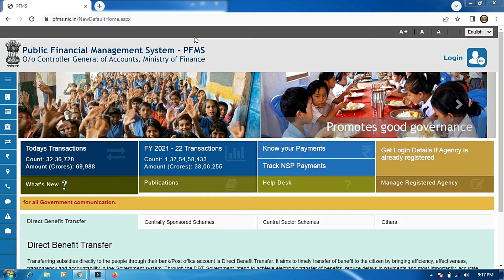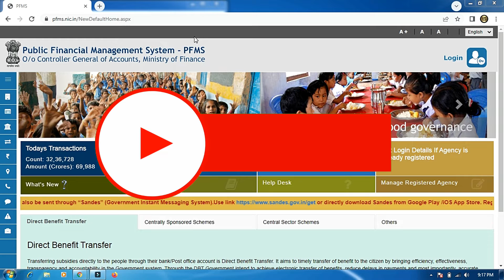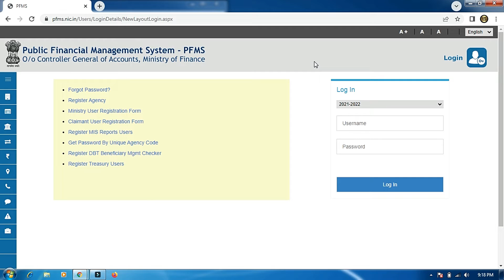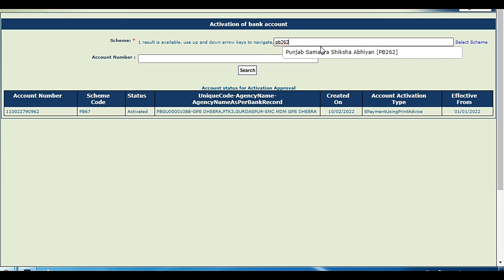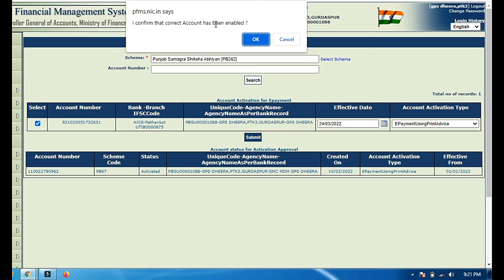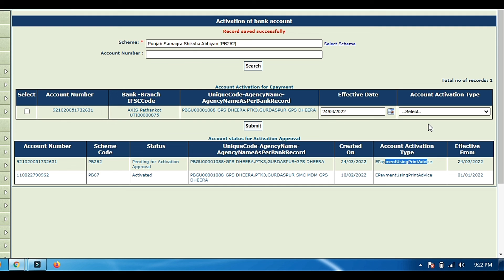How To Activate Bank Account before Generating PPA || PFMS || iLeana Tech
PPA Generate करने से पहले Account Activate कर लें

Team iLeana Tech
Some Important Video Link as Following :-

5th _Class_Exam